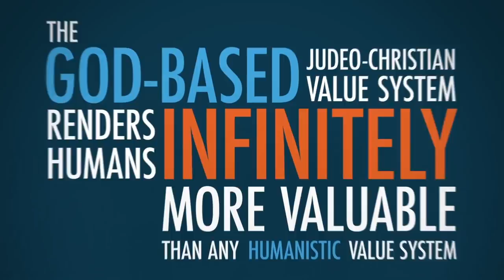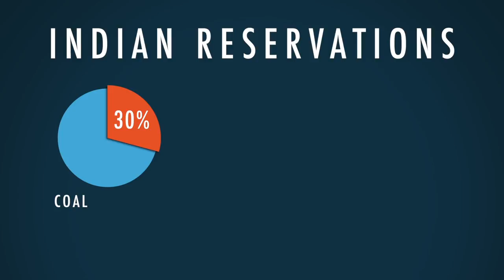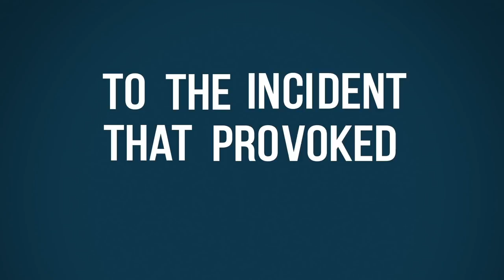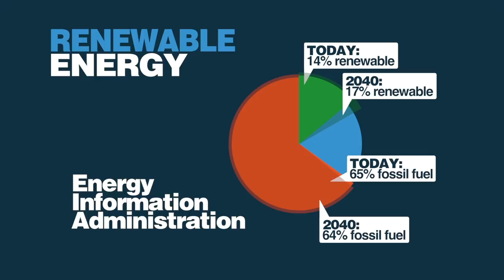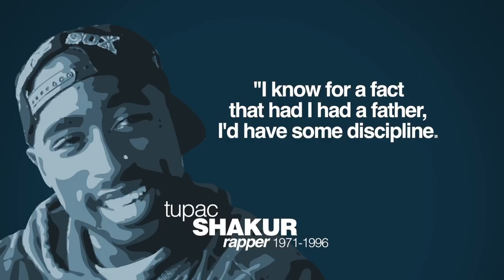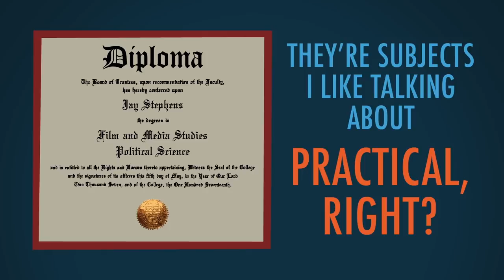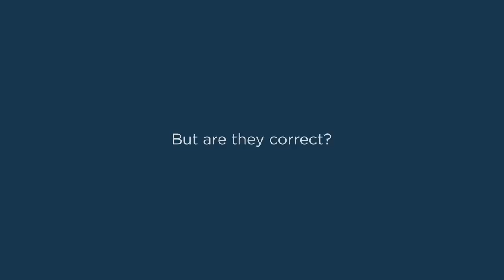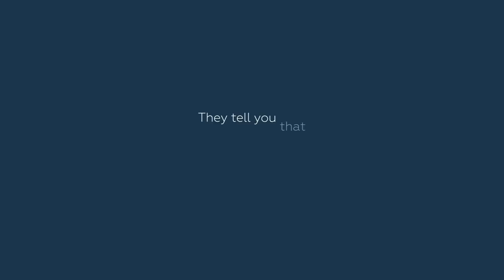Wednesday March 25 Video Marathon | Marathons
Schools remain closed, so the video marathon goes on! All week long, PragerU will be streaming a free marathon of 5-Minute videos starting at 9am PT. Enjoy!